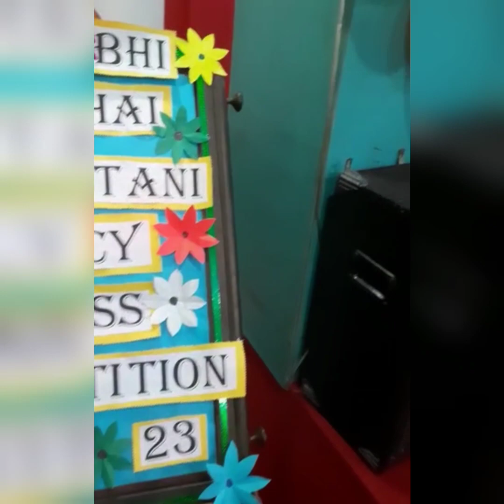FANCY DRESS COMPETITION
Few moments from Fancy Dress competition held at Brilliance School, Najafgarh on ocassion of Republic Day.

Theme : PHIR BHI DIL HAI HINDUSTANI